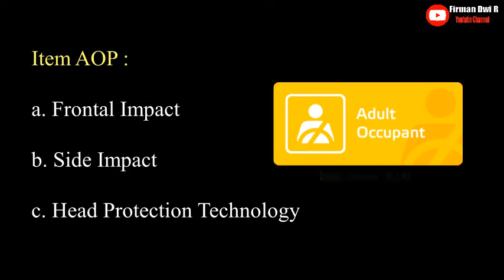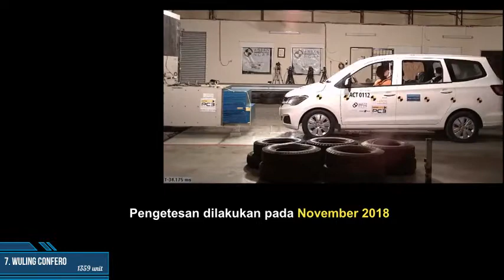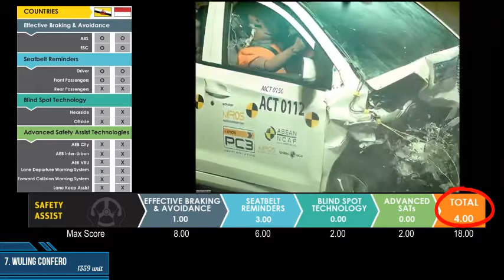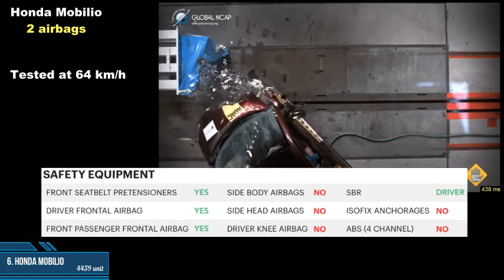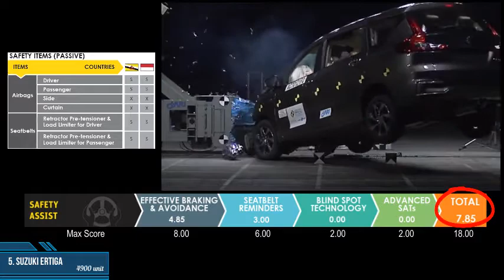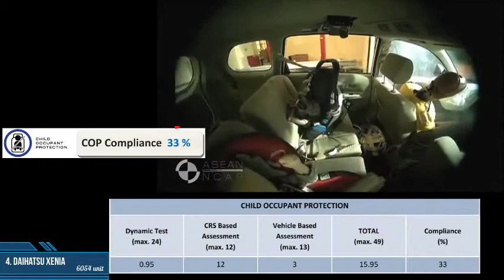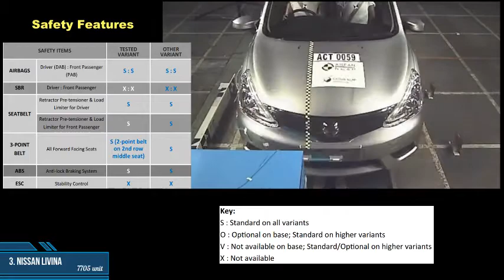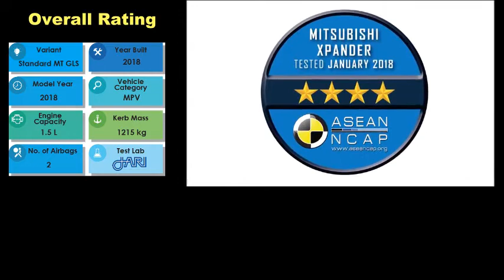CUMA DAPAT BINTANG 1?? SIMAK HASIL UJI TABRAK 7 LOW MPV TERLARIS DI INDONESIA 2020 | TESTCRASH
HASIL UJI TABRAK LOW MPV TERLARIS DI INDONESIA 2020

Test crash atau uji tabrak merupakan suatu pengujian destruktif yang dilakukan untuk memastikan standar desain yang aman.

Tujuan utama dilakukan uji tabrak yaitu untuk mengetahui seberapa parah dampak yang diterima oleh penumpang saat terjadi kecelakaan dan benturan dari berbagai sisi.

Lembaga yang bertugas untuk menguji kelayakan atas mobil baru yang dipasarkan yaitu NCAP (New Car Assessment Program).

Ada beberapa kategori dalam pengetesan yaitu AOP, COP, dan Safety items. Simak videonya untuk mengetahui selengkapnya.

Terima kasih.

Semoga bermanfaat...